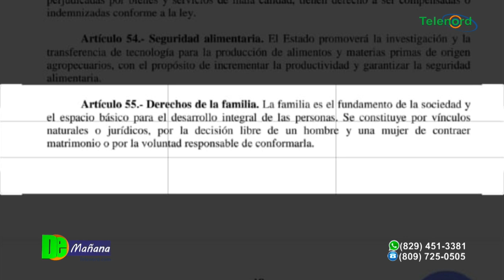El matrimonio entre iguales puede ser posible